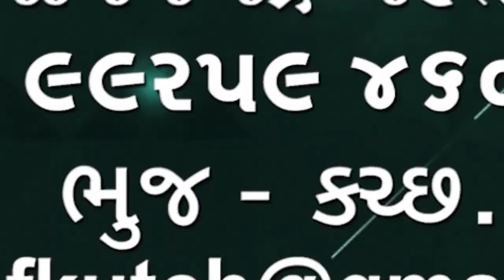લોક ડાઉન સમયે મહિલાઓએ ઘરમાં કઈ રીતે સમય પસાર કર્યો?ખાસ અહેવાલ